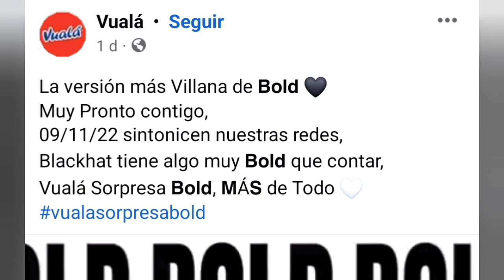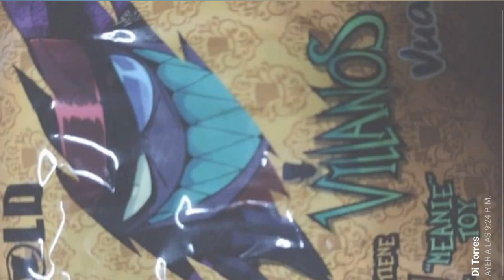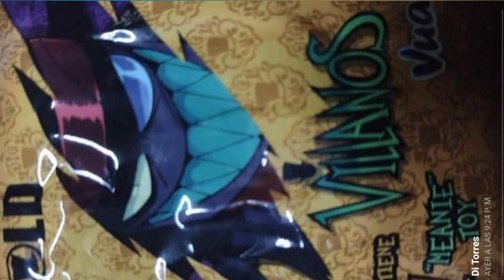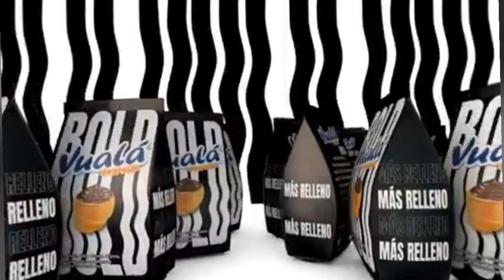Increíble Nuevos VILLANOS en Vuala Sorpresa 🔥 Los más Difíciles de Conseguir 😮 Gepxho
Vuala Sorpresa no deja de darnos sorpresas!! Ahora con estos Nuevos y épicos diseños de Villanos 🎩